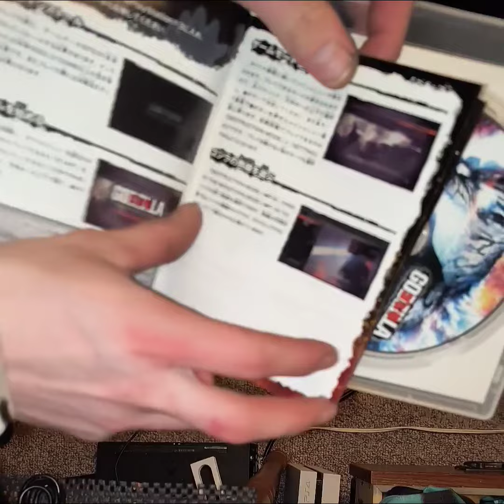the Godzilla (2014) PS3 unboxing